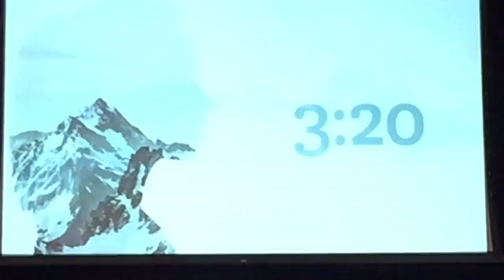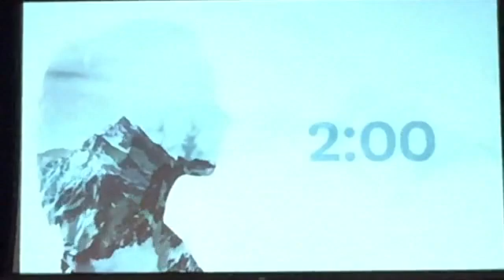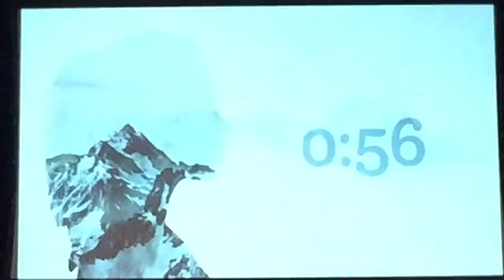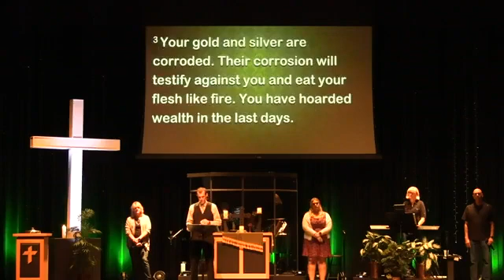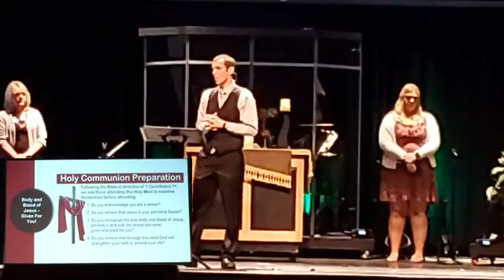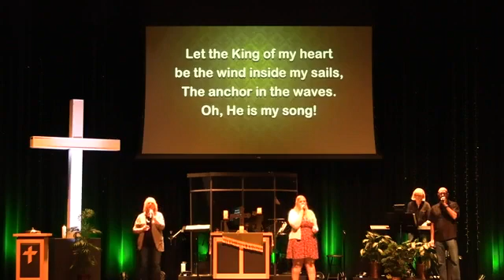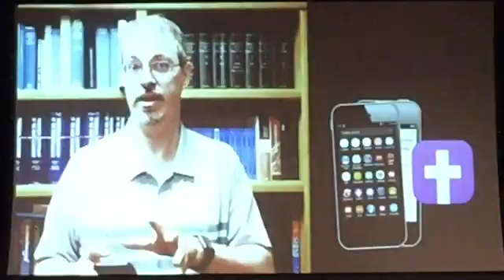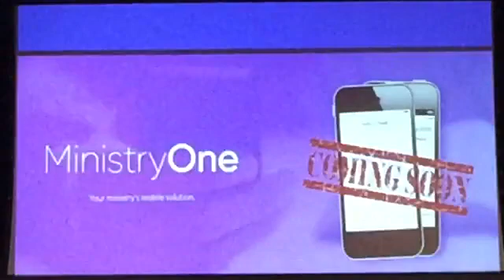Timothy Lutheran Worship - October 3, 2021